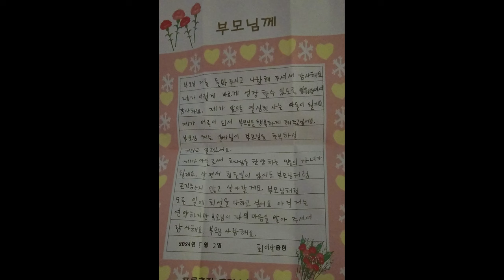부모님의 넓은 사랑 귀하고도 귀하다ㅣ아들 이삭이의 고백ㅣ최형만의 기상나팔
할렐루야, 최형만 목사 입니다.
오늘은 어버이날 입니다.
어버이날을 맞이하여 아들 이삭이가 준비한 고백을
여러분들과 함께 나누고자 합니다.
오늘도 복되고 행복한 날 되시길 바랍니다.
여러분의 지친 마음을 위로하는
최형만의 기상나팔 입니다.
이 채널을 통해 하나님의 말씀을 나누며
아침을 깨우고 하루를 마무리 하는 도구가 되기를 바라며
함께 하겠습니다.